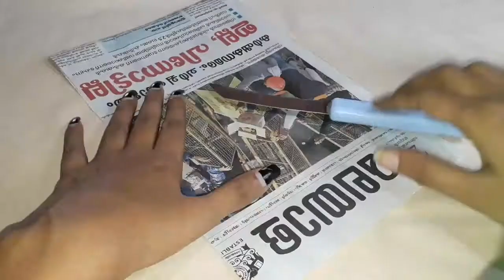Simple home decor|| DIY wall hanging || Newspaper craft || Handmade paper craft || ep 23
Hey Guys
I'm Annapoorna Manikuttan